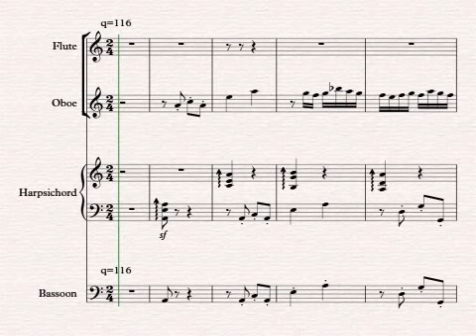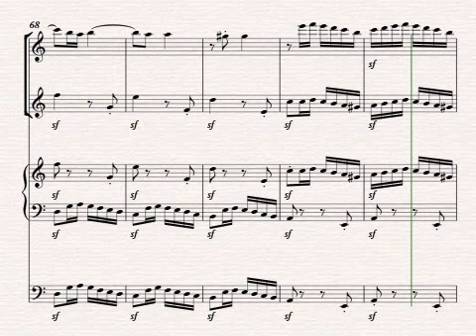Telemann Triosonate in a klein TWV 42 dl 2 (allegro)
Here my arrangement of this awesome Telemann allegro. Made it swinging, as meant in the Baroque era. Had to improvisein order to get the right Baroque way of slowing down, so don't you mind the marks at the end of the score ... ;-)